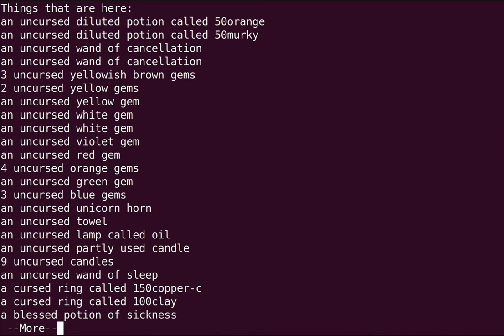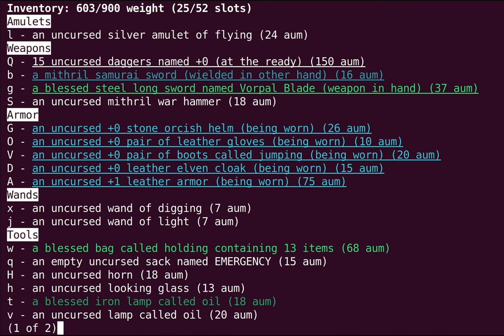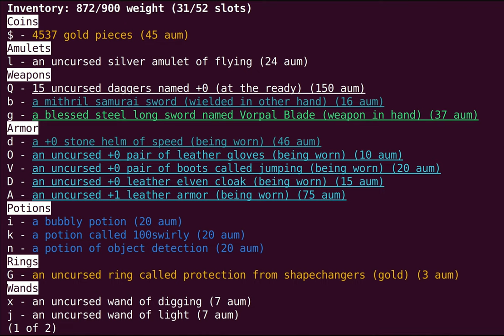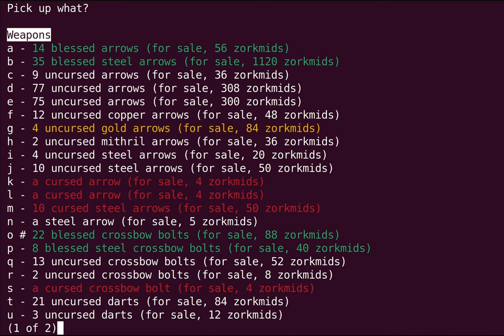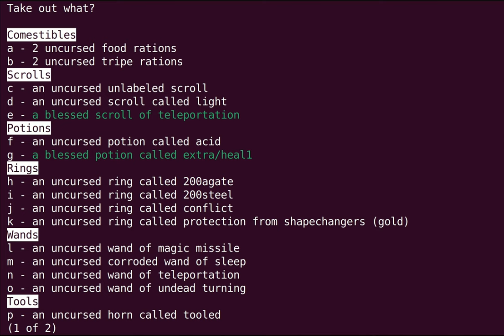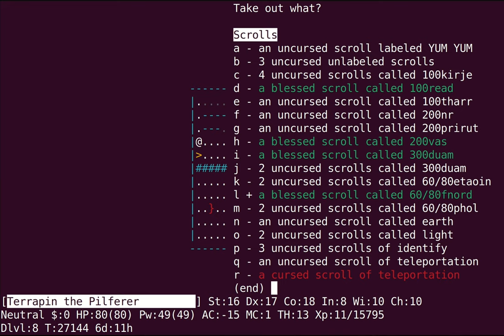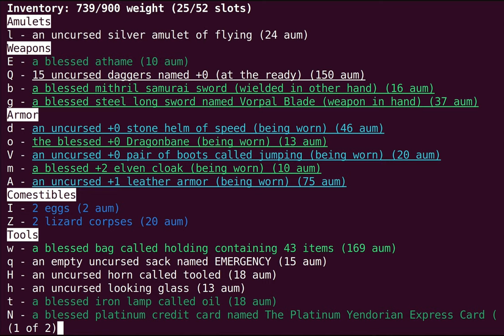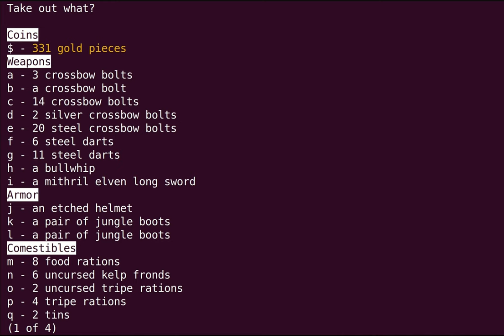Let's Play Evilhack: How to Bane Your Dragon (BH 8/18)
After trying her hand at forging and some mildly illicit alchemy, terrapin finally feels prepared to face the Sokoban zoo once more. After another gift from Mog, she has a falling-out with an old friend. She faces an ancestral enemy for some bling.

If you're interested in learning more about Evilhack, check out its page on the Nethack Wiki or dive right in on hardfought!

Milestones: Sokoban prize, Big Room, Gollum

Character: Rog Hob Fem Neu